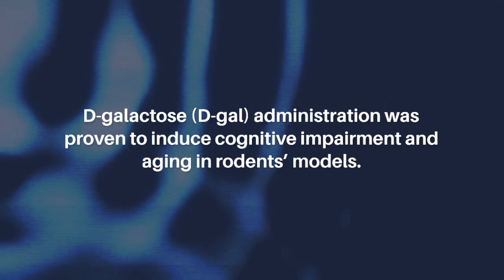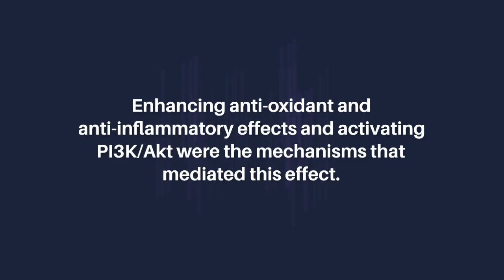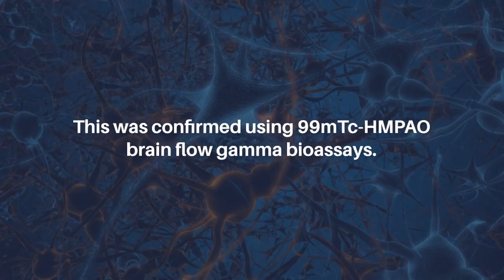Geraniol Mitigates Cognitive Impairment in Aging Mice | Aging-US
Abstract

D-galactose (D-gal) administration was proven to induce cognitive impairment and aging in rodents’ models. Geraniol (GNL) belongs to the acyclic isoprenoid monoterpenes. GNL reduces inflammation by changing important signaling pathways and cytokines, and thus it is plausible to be used as a medicine for treating disorders linked to inflammation. Herein, we examined the therapeutic effects of GNL on D-gal-induced oxidative stress and neuroinflammation-mediated memory loss in mice. The study was conducted using six groups of mice (6 mice per group). The first group received normal saline, then D-gal (150 mg/wt) dissolved in normal saline solution (0.9%, w/v) was given orally for 9 weeks to the second group. In the III group, from the second week until the 10th week, mice were treated orally (without anesthesia) with D-gal (150 mg/kg body wt) and GNL weekly twice (40 mg/kg body wt) four hours later. Mice in Group IV were treated with GNL from the second week up until the end of the experiment. For comparison of young versus elderly mice, 4 month old (Group V) and 16-month-old (Group VI) control mice were used. We evaluated the changes in antioxidant levels, PI3K/Akt levels, and Nrf2 levels. We also examined how D-gal and GNL treated pathological aging changes. Administration of GNL induced a significant increase in spatial learning and memory with spontaneously altered behavior. Enhancing anti-oxidant and anti-inflammatory effects and activating PI3K/Akt were the mechanisms that mediated this effect. Further, GNL treatment upregulated Nrf2 and HO-1 to reduce oxidative stress and apoptosis. This was confirmed using 99mTc-HMPAO brain flow gamma bioassays. Thus, our data suggested GNL as a promising agent for treating neuroinflammation-induced cognitive impairment.

About Aging-US

Aging publishes research papers in all fields of aging research including but not limited, aging from yeast to mammals, cellular senescence, age-related diseases such as cancer and Alzheimer’s diseases and their prevention and treatment, anti-aging strategies and drug development and especially the role of signal transduction pathways such as mTOR in aging and potential approaches to modulate these signaling pathways to extend lifespan. The journal aims to promote treatment of age-related diseases by slowing down aging, validation of anti-aging drugs by treating age-related diseases, prevention of cancer by inhibiting aging. Cancer and COVID-19 are age-related diseases.

Aging is indexed by PubMed/Medline (abbreviated as “Aging (Albany NY)”), PubMed Central, Web of Science: Science Citation Index Expanded (abbreviated as “Aging‐US” and listed in the Cell Biology and Geriatrics & Gerontology categories), Scopus (abbreviated as “Aging” and listed in the Cell Biology and Aging categories), Biological Abstracts, BIOSIS Previews, EMBASE, META (Chan Zuckerberg Initiative) (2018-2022), and Dimensions (Digital Science).